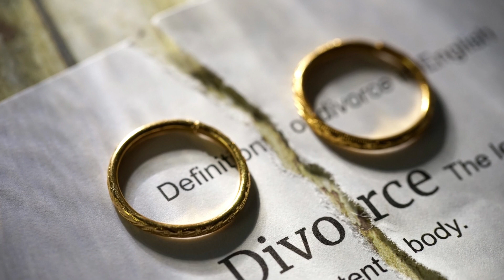Talaq Ki Afwahain, Fardin Khan Aur Natasha Madhwani Aik Saat | Hungama Express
Talaq Ki Afwahain, Fardin Khan Aur Natasha Madhwani Aik Saat